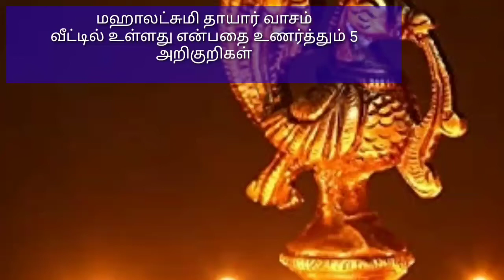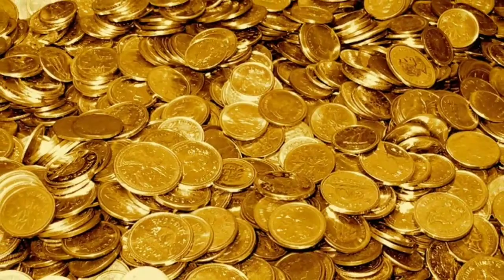மஹாலட்சுமி தாயார் வாசம் வீட்டில் இருப்பதை உணர்த்தும் அறிகுறிகள்|தாயார் வாசம் வர செய்ய வேண்டியவை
மஹாலட்சுமி தாயார் வாசம் வீட்டில் இருப்பதை உணர்த்தும் அறிகுறிகள்|மஹாலட்சுமி நம் வீட்டில் தங்க செய்ய வேண்டியவை

இந்த வீடியோவில் மஹாலட்சுமி தாயார் வாசம் வீட்டில் இருப்பதை உணர்த்தும் அறிகுறிகள் மற்றும் மஹாலட்சுமி தாயார் வாசம் வீட்டில் வாசம் செய்ய கடைபிடிக்க வேண்டியவை பற்றி விரிவாக கூறியுள்ளோம் பயன்படுத்தி பயன்பெறுங்கள் நன்றி